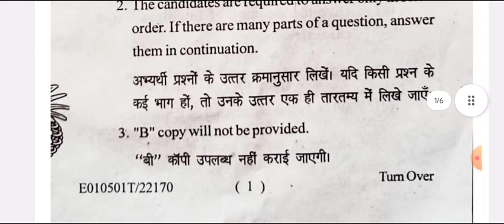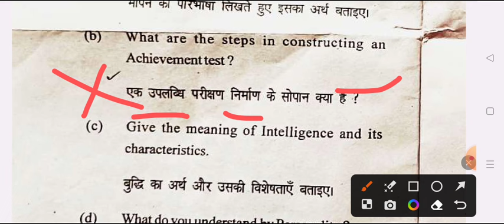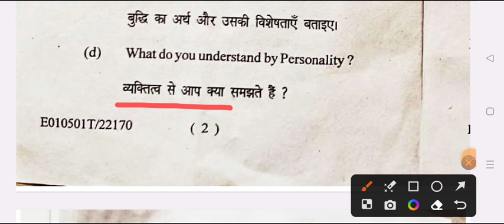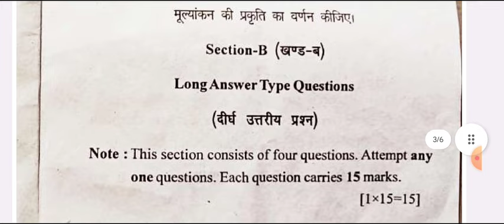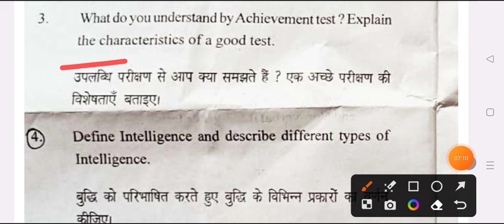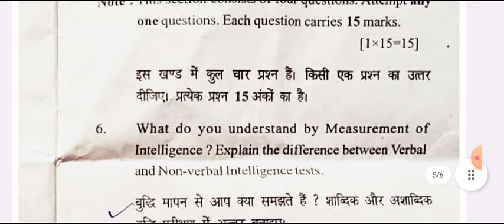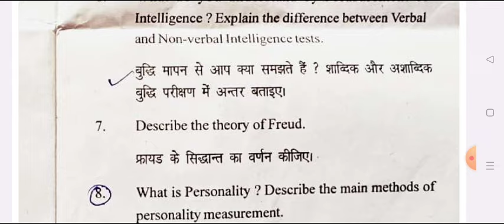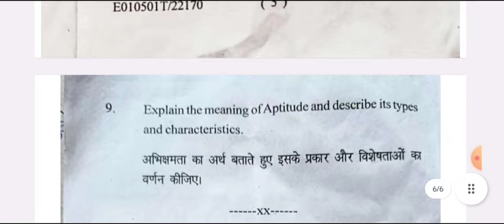BA 5th Semester Education Model Paper 2024 | ba 3rd year 5th semester shiksha shastra question paper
BA 5th semester education model paper 2023-24 purvanchal university
BA 5th semester shiksha shastra imp. question 2023 purvanchal university
 jaunpur university education 2nd paper ba 5th semester
b.a third year BA 5th education question answers 2023
education paper for BA 5th semester 2023-24
BA 5th semester shiksha shastra question 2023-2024 rajju bhaiya
BA 5th education very important question 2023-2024
BA 5th semester shiksh shastra seond paper very important question answers 2023
BA 5th semster education 2nd paper exam 2023 avadh university
shiksha shastra question answers ba 3rd semester 2023 purcanchal university
education important question answers ba 2nd year 3rd semester 2023
education model paper BA 5thsemester
shiksha shatra model paper ba 2023
education model paper ba exam 2023-24
BA 5th semester education new syllabus 2023
BA 5th semester education
BA 5th semester shiksha shastra varanasi
BA 5th semester education notes 2024
BA 5th semester shiksha shastra 2023 important question vbspu
BA 5th semester physical education model paper purcanchal university 2023
kashi vidhyapith university BA 5th semester physical education important question
physical education BA 5th semester physical education 2023

BA 5th semester education important question rajju bhaiya university
ba 3rd semester education model paper purvanchal university
physical education BA 5th semester question paper 2023
varanasi university physical education BA 5th semester 2023
ba 2nd year 3rd semester physical education kashi university
mahatma gandhi university ba 1st semester physical education